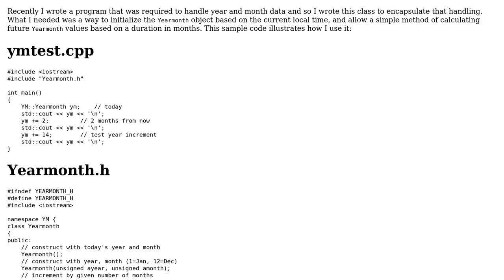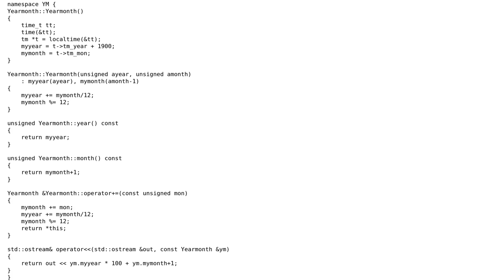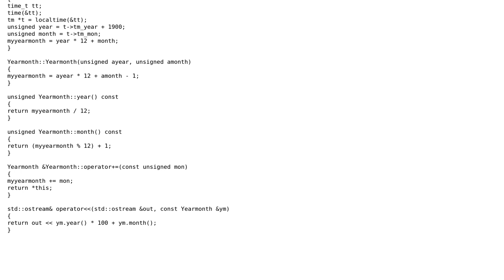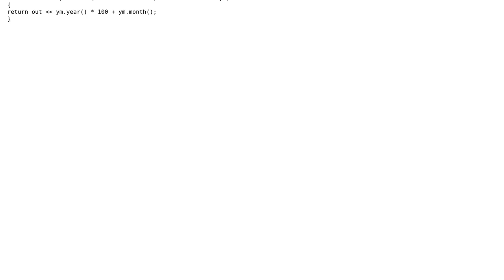Code Review: Implementing a Yearmonth class (2 Solutions!!)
Code Review: Implementing a Yearmonth class

With thanks & praise to God, and with thanks to the many people who have made this project possible! | Content (except music & images) licensed under CC BY-SA | Music | Images & others | With thanks to user rolfl user Morwenn user Edward user 200_success and the Stack Exchange Network Trademarks are property of their respective owners. You are responsible for your own actions.